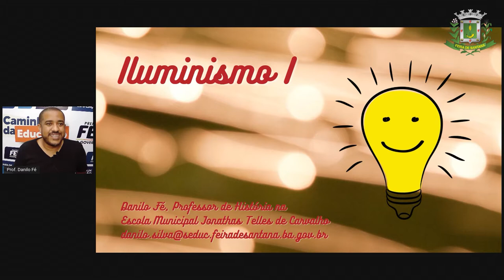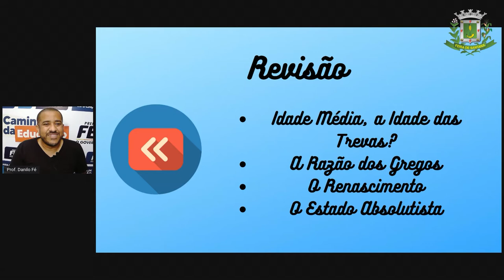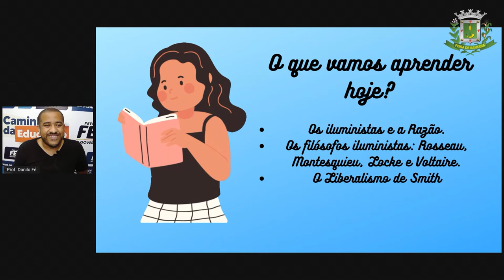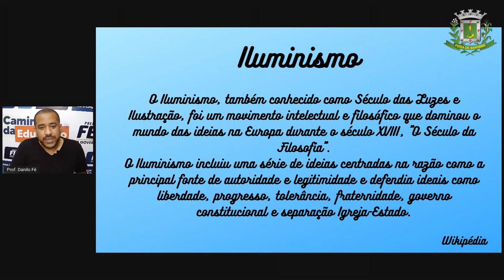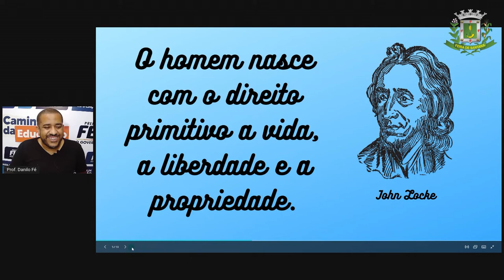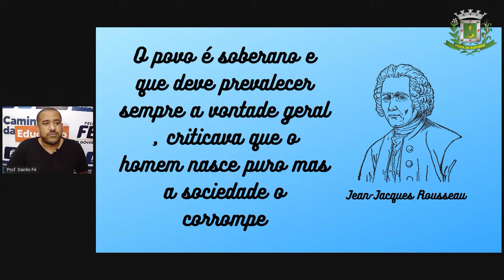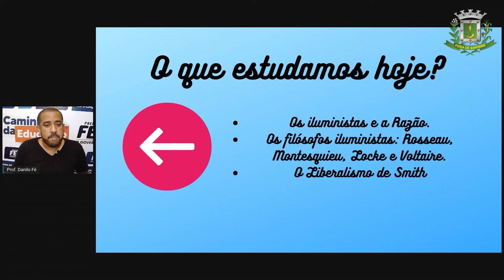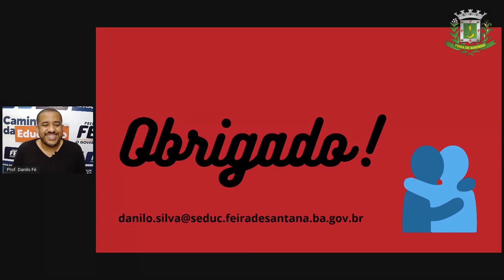8ºANO Aula 01 Prof Danilo Fé Historia Iluminismo